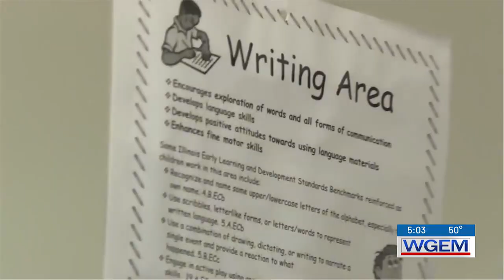Bills would give Illinois parents tax credits for child care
WGEM News at Five